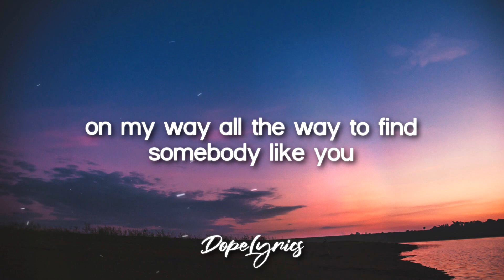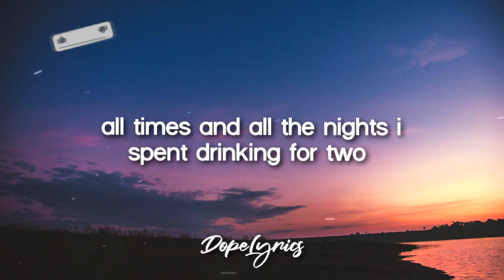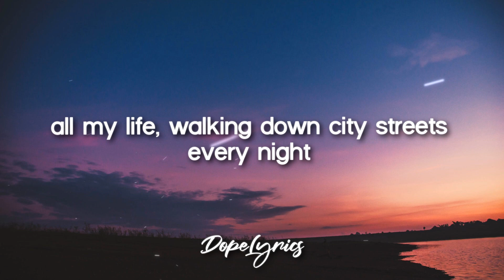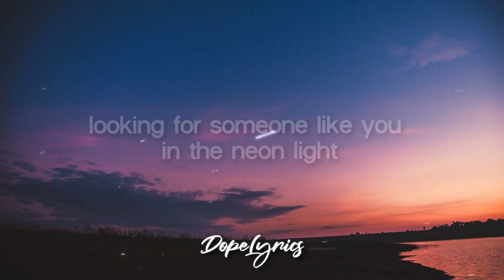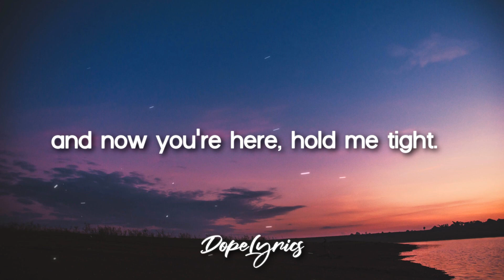CUTTS - All My Life (Lyrics) 🎵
Lyrics video for "All My Life'" by CUTTS

🎤 Lyrics: CUTTS - All My Life

Driving all night
Guided by road light
On my way all the way to find

You took your sweet time
Walking into my life
All the days and all the nights I
Spent waiting for you

Walking down city streets
Every night

Looking for someone like you
In the neon light

Green lights fast cars
Dives and the wine bars
All times and all the nights I
Spent drinking for two

Dreamed of your eyes
Your love my prize
I would be all the time home
If I was with you

Every night

And now you’re
Here hold me tight